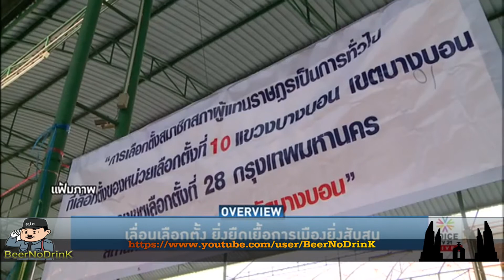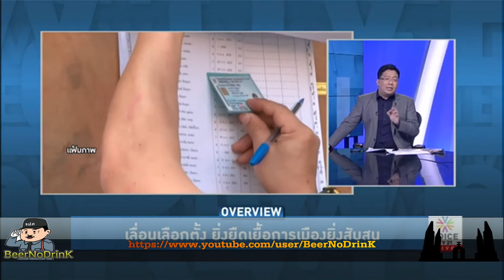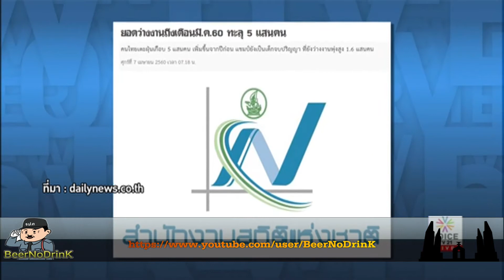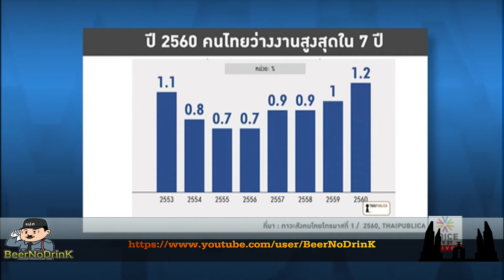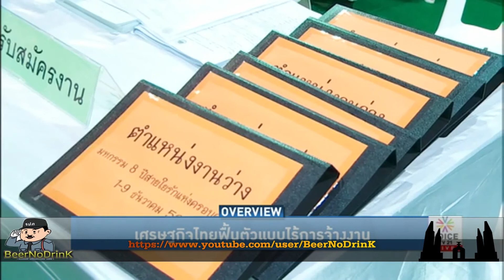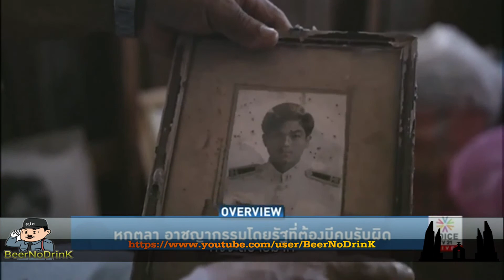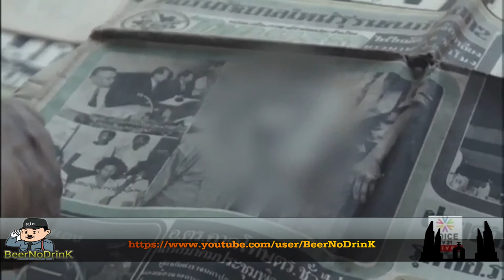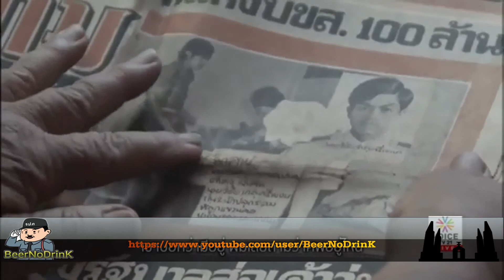Overview 25 09 60 'เลื่อนเลือกตั้ง ยิ่งยืดเยื้อการเมืองยิ่งสับสน'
Overview ศิโรตม์ คล้ามไพบูลย์  ประจำวันจันทร์ ที่ 25 กันยายน 2560 ทางช่อง Voice TV
- เลื่อนเลือกตั้ง ยิ่งยืดเยื้อการเมืองยิ่งสับสน
- เศรษฐกิจไทยฟื้นตัวแบบไร้การจ้างงาน
- หกตุลา ฆาตกรรมโดยรัฐที่ไร้คนไม่รับผิด